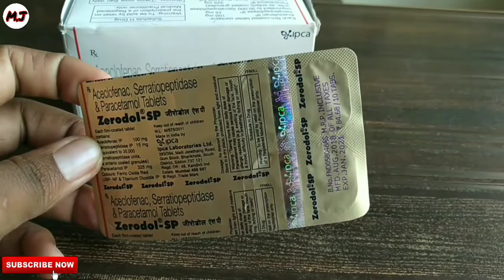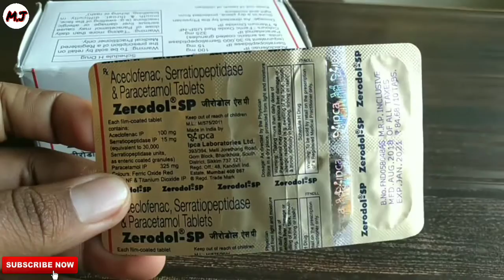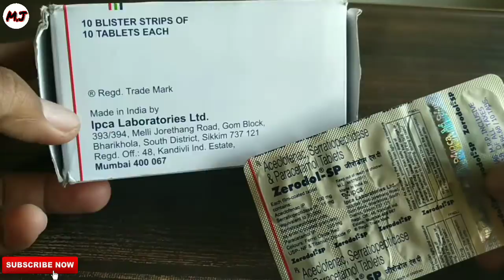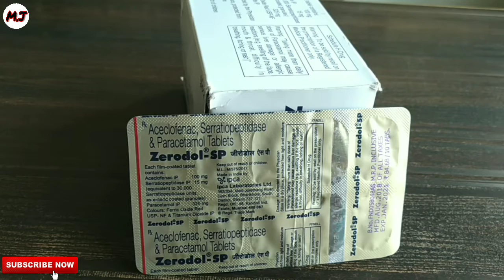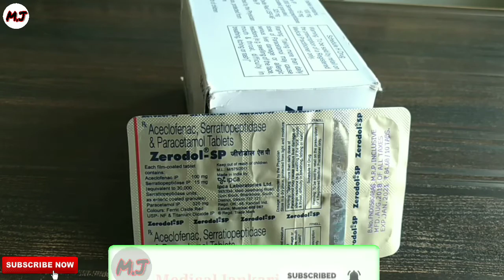zerodol sp - zerodol sp uses in hindi - zerodol sp side effects - zerodol sp ka kya kaam hai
Hello dosto
Aaj ki is video maine batya hai zerodolsp tab k bare maine jo ipca laboratories ltd ki apko har medicalstore pe mil jate h is  tablet maine contains jo ha wo hai aceclofence 100mg,
Serratiopeptidase 15mg,Paracetamol 325mgOr ye H schedule ka drug hai jise ap doctor k prescrition se use kare to shi hai or ye 1 ethcial medicine hai Is video maine apko zerodolsp k usesideEffect or dose batye hai.umed h apko ye video pasabd ayge !!
Thanku ji

Your que-
TabZerodolsp tab use SideEffectDose
TabZerodolsp review
TabAceclofence use side Effect dose
SerrartiopeptidaseUse Sieffect dose
paracetamoluse SideEffect
Tab Zerodolsp Full Review
Swlling k liye best tablet kon se h
Painkiller medicine
Best medicine for fiver
Backpain k liye best tab
Maigrain k kiye tab
Jointpain best medicine
Chot lage pe best tab
Muscle pain k liye tab
headache treatment,ear pain,tooth ache,joint pain treatment,muscles pain treatment,toothache medicine,use of zerodol mr tablet,zerodol mr tablet salt,zerodol sp tablet ke fayde,zerodol sp tablet work,zerodol sp description,zerodol-sp tablet review,zerodol sp how to use,zerodol sp precaution,zerodol sp side effect,Zerodol sp tablet price in india,Zerodol sp tablet uses in english,Zerodol sp tablet kis kaam aati hai,Zerodol sp tablet uses in hindi